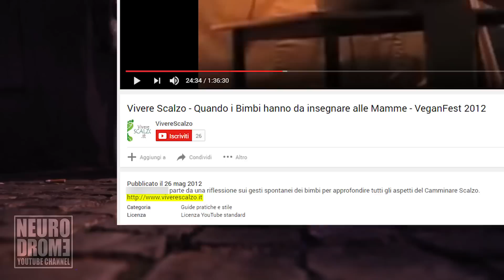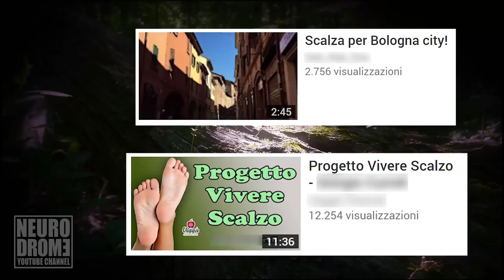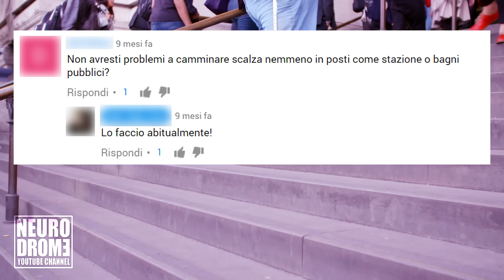STRANE MODE: Vivere Scalzi sempre e ovunque = Scalzisti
Oggi vi farò conoscere la strana moda degli scalzisti, persone che vanno in giro scalzi sempre e ovunque. Tra vegani, foto divertenti, e strani metodi per la corretta postura. ► DOCUMENTARIO che smonta la teoria della TERRA PIATTA ► Ricette VEGANE DIVERTENTI parte 1